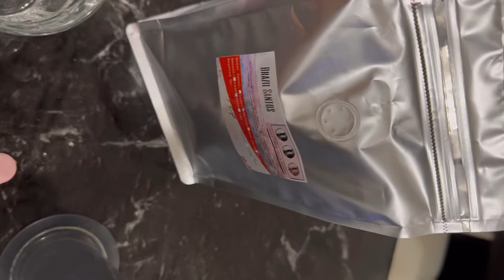Coffee Diary 22 (recipe in the description)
Three Cubs Coffee Roaster
Brazil Santos

Inverted Aeropress
18g to 60g
Pre-ground coffee (medium fine)
89 deg celcius/Boiling water

Stir 16x, Steep for 2mins